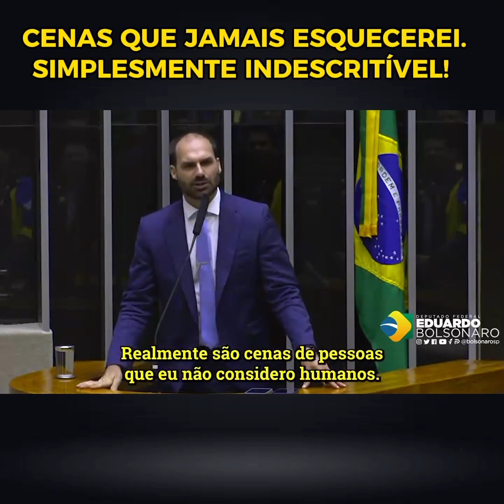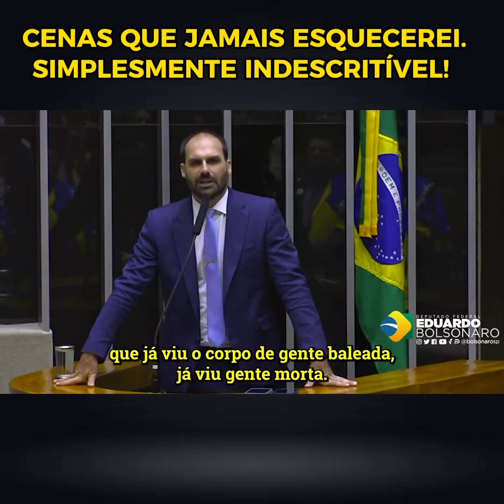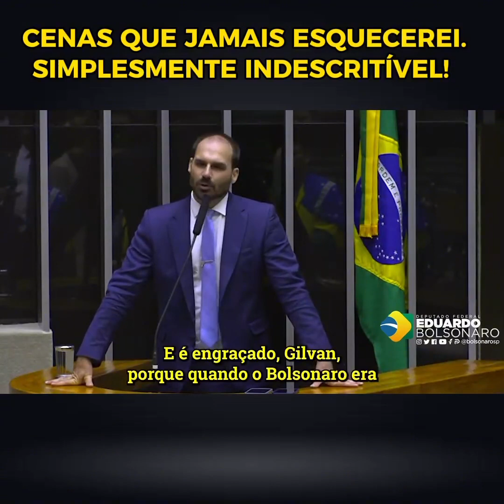Deputado relata oque vio em vídeo da guerra de Israel "CENAS QUE JAMAIS ESQUECEREI"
Embaixador de Israel expôs para @jairmessiasbolsonaro e parlamentares 40min de vídeos do hamas barbarizando civis em Israel nawuele fatídico 7/OUT. Eu não consigo desejar isso nem para o pior dos meus inimigos. Você já viu algumas dessas imagens?